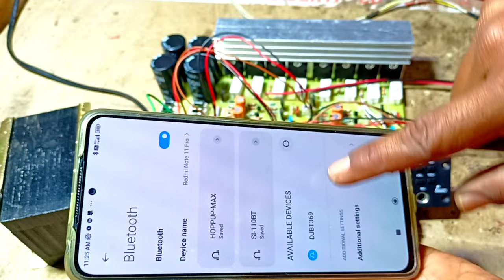New 400 Watts Stereo Amplifier Board Testing 2sc 5200.1943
TECHNICAL SHAAN RS

Catalog Link 👆👆👆👆👆👆